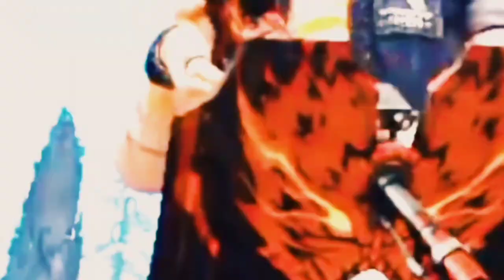Cara Skip Quest Sail Away _ LifeAfter - Sail Away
L I F E A F T E R

Halloo gaiss.. divideo kali ini, aku berbagi tips & trick
skip atau gantiin Quest Daily di Sail Away dengan
Quest Map biasa, mungkin beberapa dari kalian males
ngerjain misinya, karena cukup lama, banyak rintangan, dsb
soo.. kalian bisa simak baik2 videonya.
semoga video kali ini bermanfaat buat kalian yg lagi
banyak kesibukan dikehidupan real, yg lagi ga mood ngeliat dilautan, atau yg lagi pengen nyari banyak waktu kosong
buat manjain dia... asekkkk :v

Sekian terimakasih gaiss...

Platform : Android Device
Chipset : Snapdragon 720G
Ram : 8GB
Rom : 128GB
Editor Apk : Kinemaster

My Lifeafter Account :
 + *Bulan
 + Lovely

Server : Levin City
Camp : C A V A L R Y